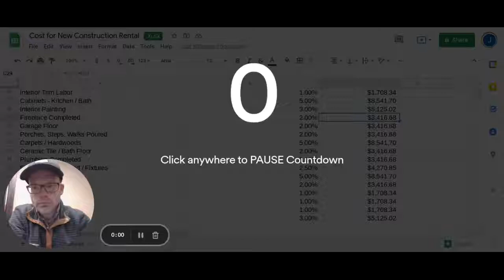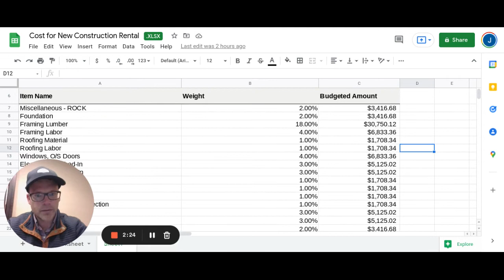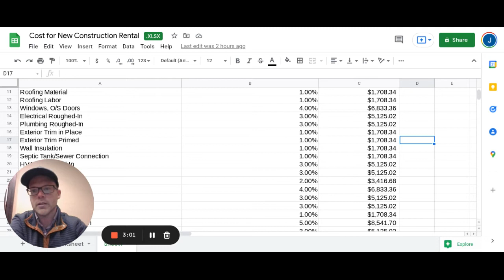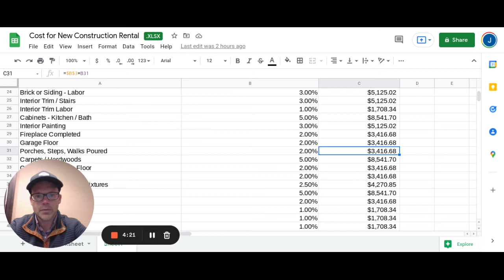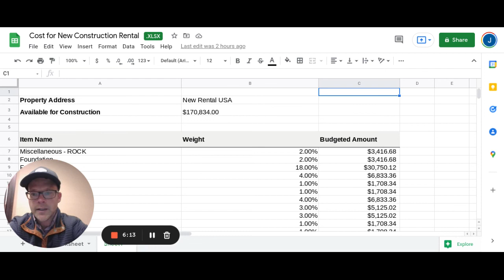Cost Of New Construction Rental - My Real Numbers - PLUS free spreadsheet with draw schedule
Hello Community!!! Welcome to Jimmy Moncrief’s Channel. You are currently watching {VIDEO TITLE}

Do you want to be financially self-sufficient? Are you looking for someone to assist you with increasing your passive income? Then don't look any further because I've got you covered!

[Insert VIDEO DESCRIPTION with SEO keywords (Edit before post.)]

This channel will teach you more about personal financial management and how it relates to investing. My content covers topics such as how the housing market affects stock market investments, what "mutual funds" are, why they're an essential part of any investment strategy, and how to invest in them. I will also talk about building a rental property, real estate investing, property management, crypto investing and how knowing about these topics can help you achieve financial independence!

Jimmy